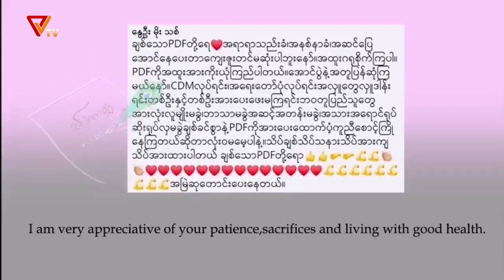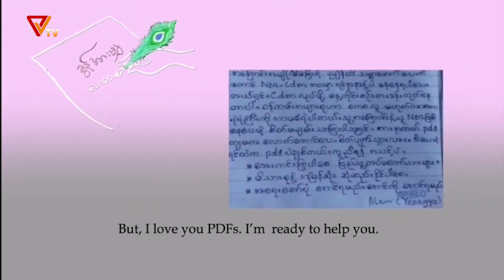Letter to Heroes Episode-7 | Spring Revolution